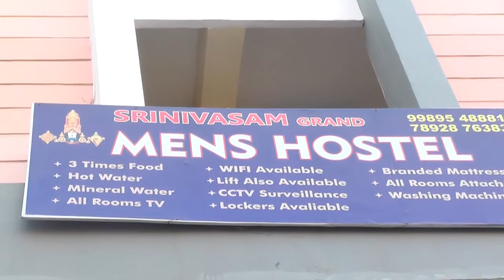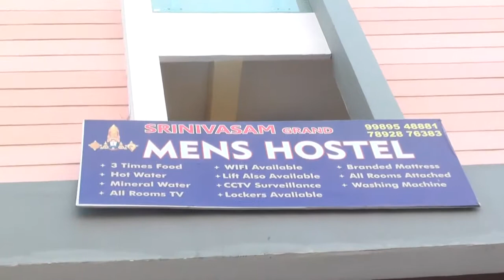SRINIVASAM MENS HOSTEL/YOUSUFGUDA/HYDERABAD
SRINIVASAM MENS HOSTEL